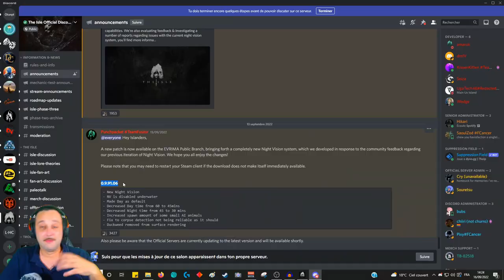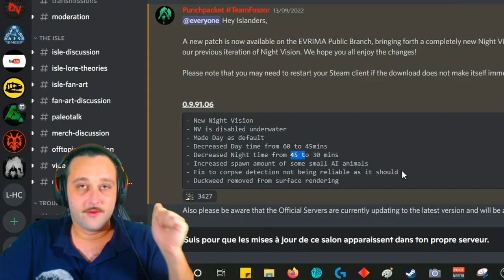POURQUOI THE ISLE EST EN TRAIN DE MOURIR ( Explications ) 😪😪